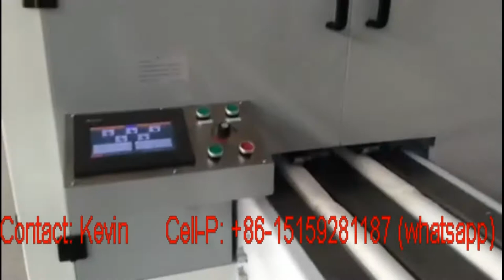2 Channel Toilet Paper Roll Cutting Slitting Machine---whatsapp:+86-15159281187